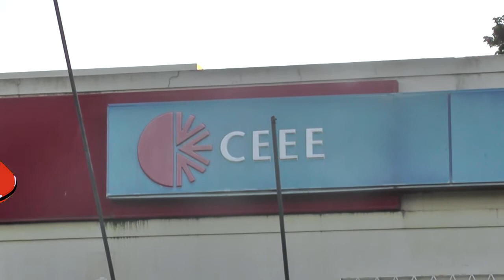ROMPIMENTO DE CABO DE ALTA TENSÃO, CAUSA FALTA DE ENERGIA EM TAPES.